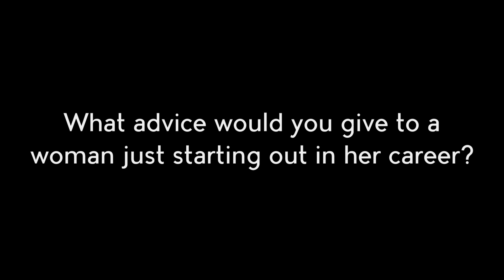Women of NSSL: Kodi Berry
In honor of International Women's Day, we are highlighting some of our female scientists who work at the NOAA National Severe Storms Lab.